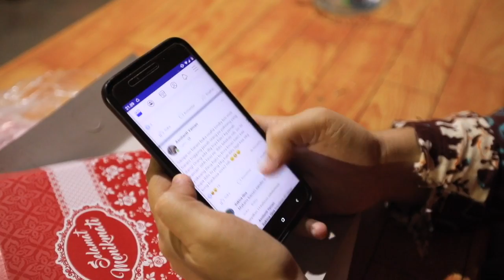Pemuda Pejuang Internet di Jailolo, Halmahera Barat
Tinggal di kepulauan tidak mudah. Untuk mendapatkan akses internet perlu perjuangan tersendiri. Titik internet cepat belum merata. Inilah kisah pemuda-pemudi pejuang internet di Jailolo.